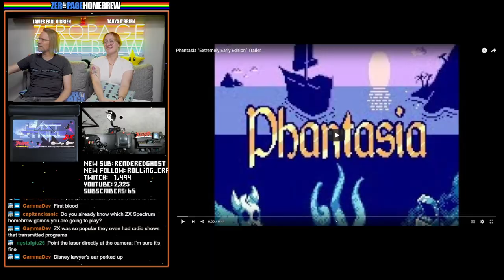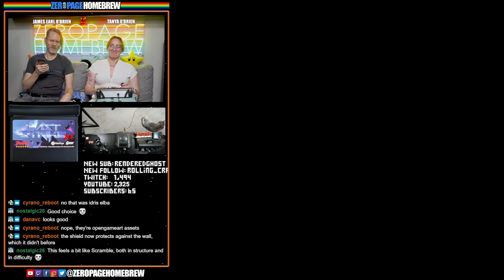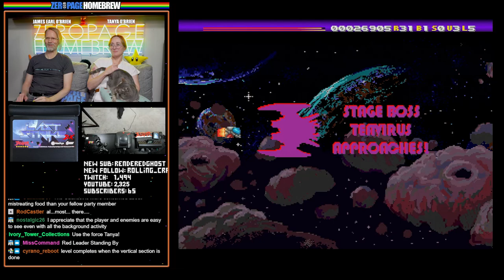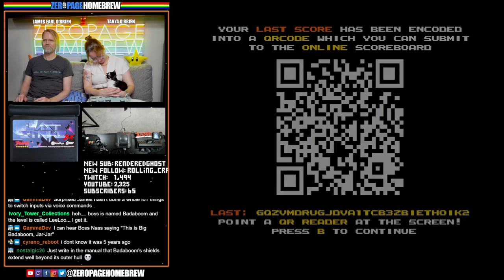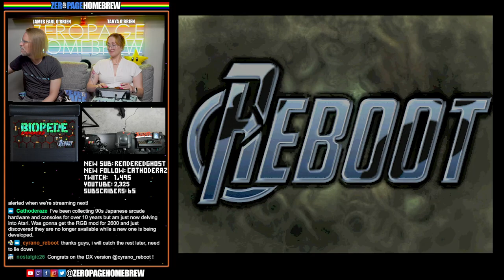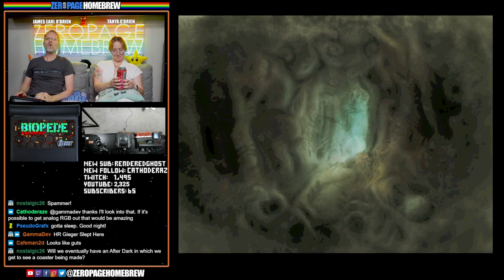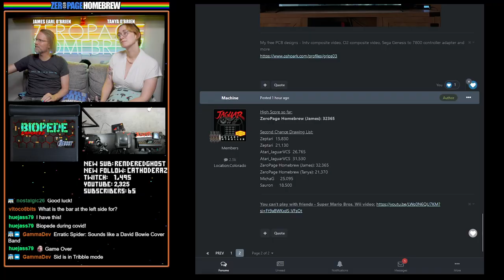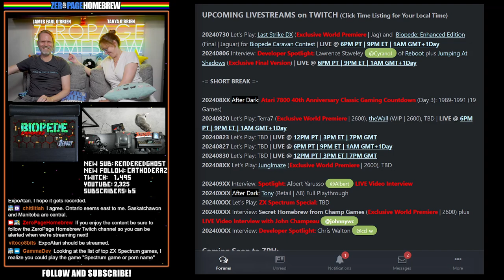New Atari Jaguar Games! Last Strike DX (WORLD PREMIERE!), Biopede Enhanced (Contest)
00:00 Intro/News
23:53 Last Strike DX (2024 Exclusive World Premiere | Jag) by Reboot / Lawrence Staveley @CyranoJ (Programming) / Dugan Jackson (Sprites) / Alexander "Ander Lex" Grade @agradeneu (Graphics) / opengameart.org (Additional Graphics) / Ian "DJ H0ffman" Ford + MSG-RG (Music)
1:24:49 Biopede Enhanced (2024 Final | Jag) by Reboot / Lawrence Staveley @CyranoJ / Roald Strauss (Music)

60FPS through RetroTINK 5X-Pro: Atari 2600 (RGB), 5200 (SVID), 7800 (RGB/SVID), 800XL (RGB), Jaguar (RGB), Lynx (VGA)